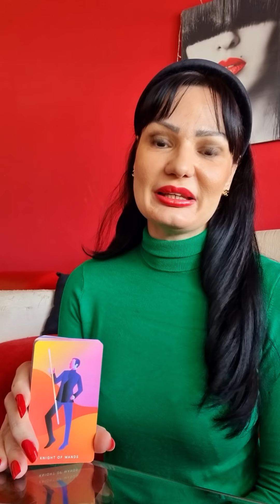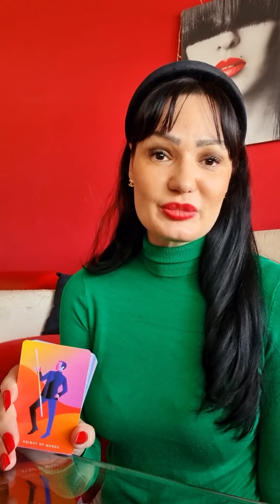LAV "Vracena vam je kruna!"👑🦁 11.4.-17.4. nedeljno tarot citanje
Dragi moji Lavovi! Ovo je nedeljno čitanje Tarota ili Tarotskop za vas od 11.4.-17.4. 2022 Ovo su KOLEKTIVNA citanja, ovo NIJE LICNO citanje! Molim vas, uzmite sa sobom samo ono što rezonuje, ako rezonuje, a ono što ne, ostavite nekom drugom! Želim vam lepu nedelju!!! ❤💋

Stasa